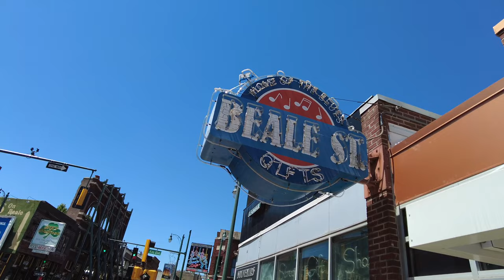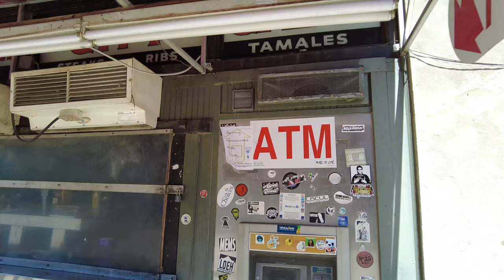Beale Street 2021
Memphis trip Spring of 2021